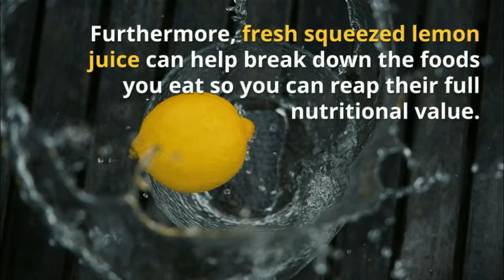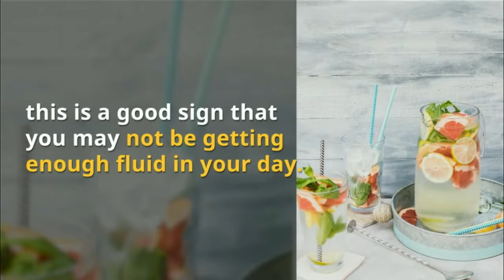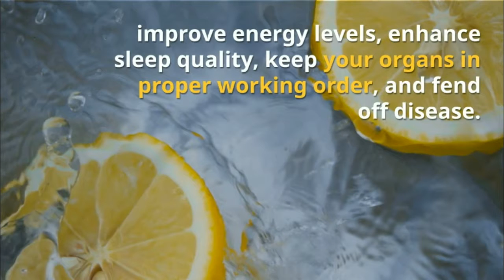8 EVIDENCE-BASED HEALTH BENEFITS OF LEMON WATER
Lemon water offers a wide array of health benefits because you not only get the benefits of fresh squeezed lemon juice you also get all the benefits that water alone has to offer.
By combining the two, you really do have a powerful, calorie free beverage on your hands. 8 health benefits of lemon water